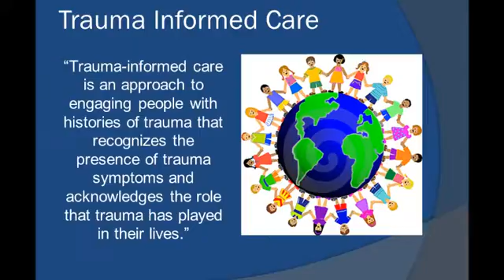Trauma Informed Care